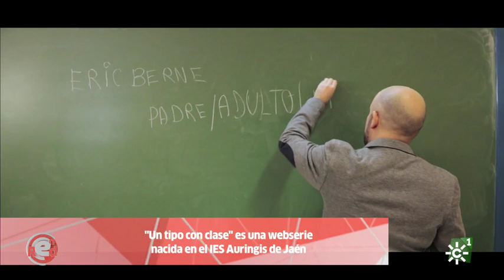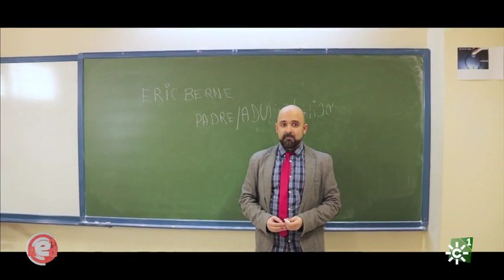Webserie 'Un tipo con clase'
La webserie “Un tipo con clase” gira en torno a un profesor interino que llega a un centro nuevo donde no deja de meterse en líos con sus compañeros y alumnos. Se trata de un proyecto educativo en la que el equipo ha grabado una primera temporada de tres capítulos para los que ya busca plataforma de difusión y piensa en realizar una segunda temporada.